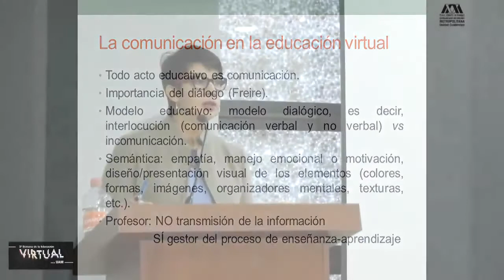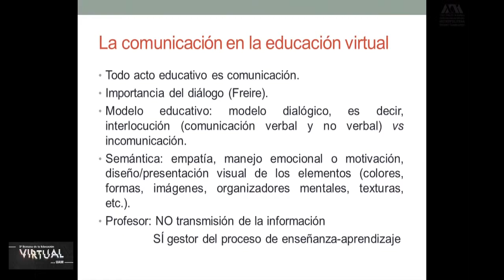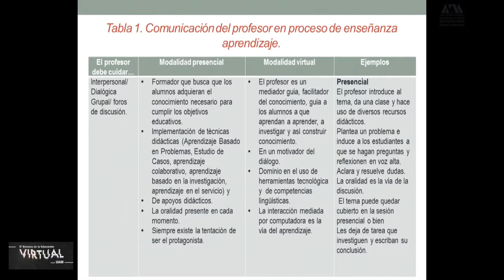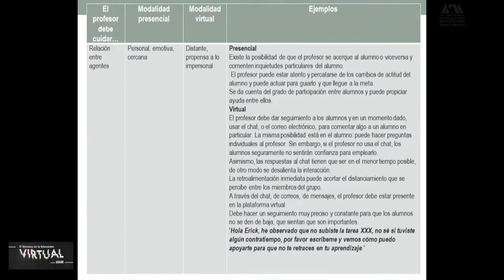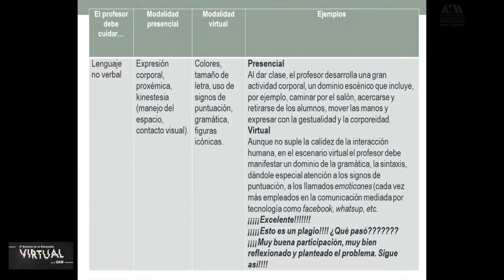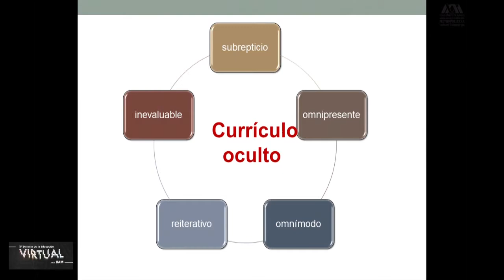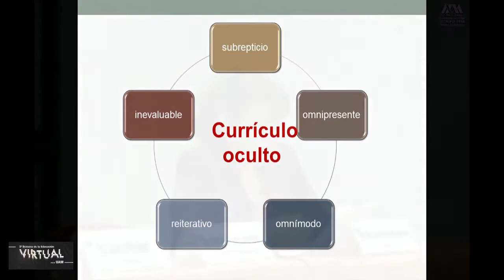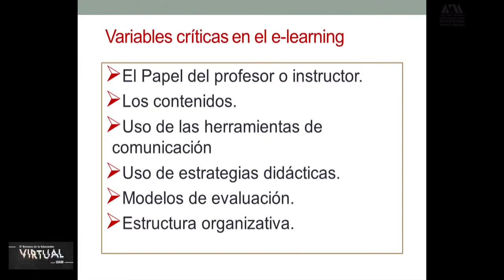Currículum oculto y la importancia de la comunicación en el ambiente virtual